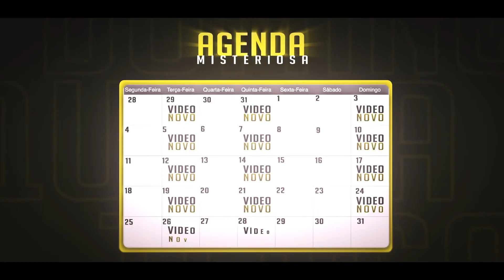O MISTÉRIO ESTÁ DE VOLTA?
Esse vídeo se trata-se de um caso criminal, feito na intenção de colaborar em operação de organizações e com o objetivo de alertar sobre os perigos de cada rede social, o vídeo é baseado em fatos investigados no objetivo de garantir que a realidade seja dita, todo conteúdo do vídeo é revisado por uma equipe e censurado para garantir a segurança de todos usuários do Youtube, seguindo todas as politicas da comunidade e mostrando a verdade por trás dos aplicativos existentes nos dias de hoje. Bem vindo ao canal Mistério Tv e nesse canal eu falo a verdade nua e crua!
Aqui eu basicamente mostro como é a realidade no mundo sem frescura...